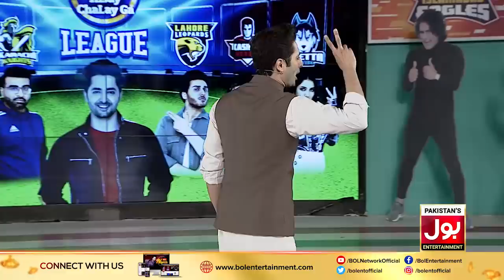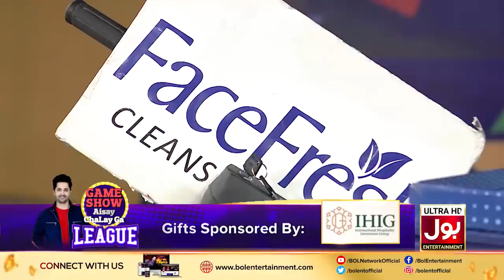Game Show Aisay Chalay Ga League | 28th Ramzan 2020 | Danish Taimoor Show | 22nd May 2020